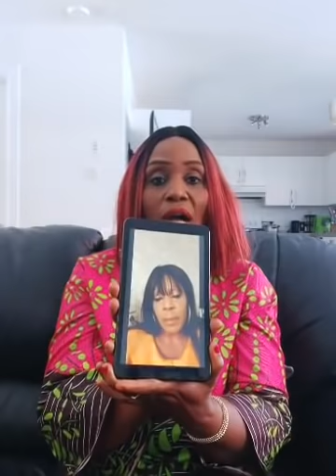LA JUSTICE A RETIRÉ UN ENFANT À UNE SŒUR AFRICAINE AU CANADA. Désolé pour la mauvaise qualité du son